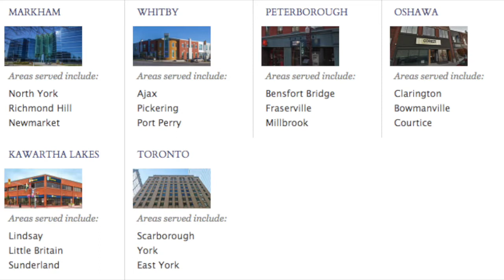Divorce Lawyer Reveals Story Behind New Book | Family Lawyers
Divorce is never easy. Divorce during a pandemic is even harder. But Alexander’s new book can
help families make the decisions that will leave them on solid ground, emotionally, physically
and financially.

Now available here in paperback, kindle edition, and online.
All proceeds will be donated to the Giving Fund in support of various community-based programs including sports, arts, culture, education and humane societies. The most recent Giving Fund initiative sponsored meals as Russell Alexander and his team volunteered their time at a local soup kitchen.

To qualify for a free copy, book your initial consultation now with Russell Alexander Collaborative Family Lawyers.

🌟 Get your FREE guide on Child Access and Custody During the Pandemic: 🌟

🌟 Grab a copy of our book on Amazon: The Path to a Successful Divorce: Russell Alexander's Guide to Separation, Divorce and Family Law (Canadian, Ontario):🌟

Paperback Edition

6 Ontario Locations:
Markham, Ontario

00:02
Good morning, my special guest is Russell Alexander.
00:13
I remember talking about you having a new book out. What's it called?
00:18
"Everything You Wanted to Know About Divorce"
00:30
What we've done is we've taken all the questions our clients
00:36
were asking us, and we turned it into a book.
00:46
Then we started to see the pandemic creep into North
00:52
America. We didn't think it was timely to be releasing a divorce book.
00:58
And then March and April
01:03
came, we all went into lockdown.
01:05
We started to get a whole new series of questions
01:12
that we've never had from clients. You know, are courts open? How did I get my children back? All these
01:19
questions, and we thought we better write a new chapter to this book because these are new questions we
01:25
haven't had to deal with before. I mean, as we were writing the new chapter, the questions would evolve
01:30
as the pandemic was evolving.
02:29
So, we decided to release the book in July, because the courts had indicated they were going to start
02:36
reopening.
02:45
Do you think you're going to get any disputes about whether kids should go to school or not?
02:49
I think that's the next wave, Vanessa.
03:44
Well, how can someone get in touch with you, Russell, if they have some questions?
03:48
We have 6 offices. You can just search my
03:55
04:06
fully remote. So, we can do Zoom meetings.
04:23
And if somebody wants to pick up a copy of your book, where do they do that?
04:27